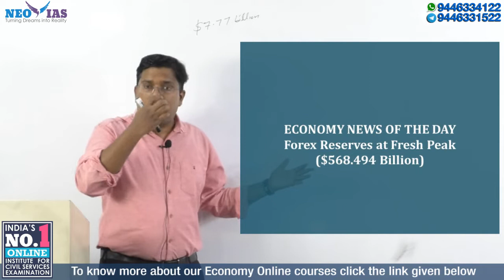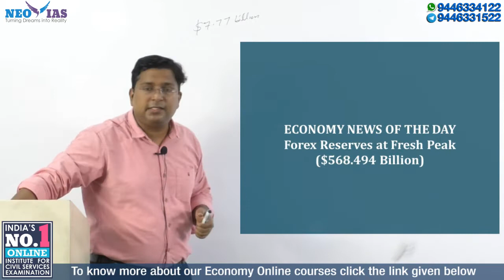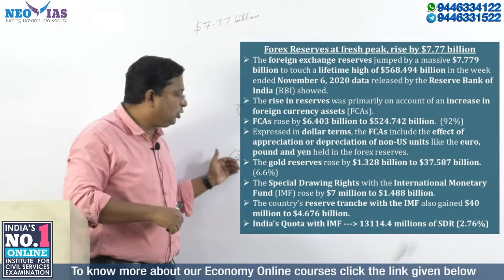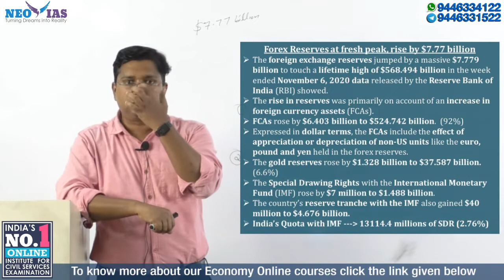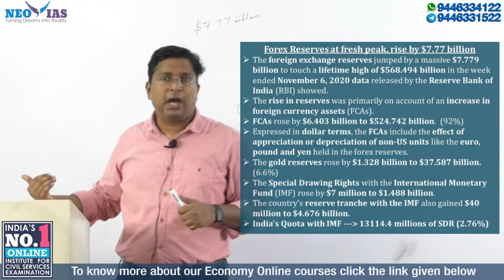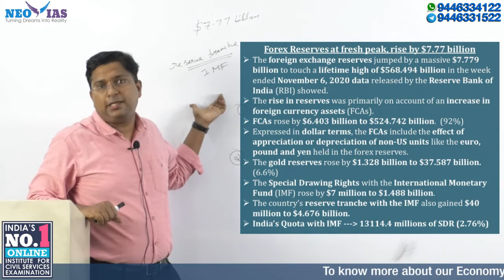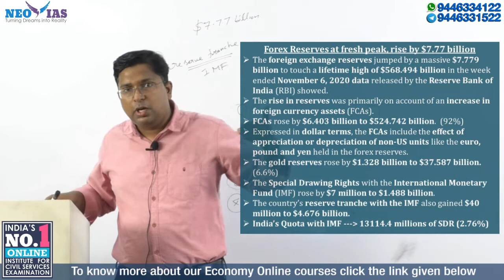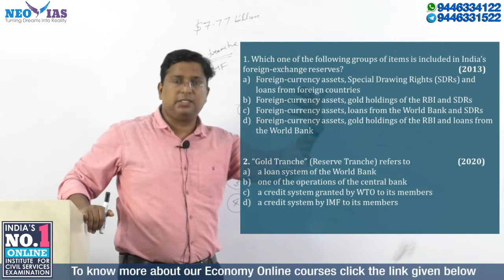FOREX RESERVES AT FRESH PEAK | GOLD/RESERVE TRANCHE 2020 PRELIMS QUESTION SOLVED | ECONOMY NEWS